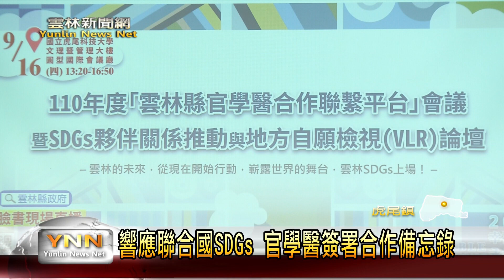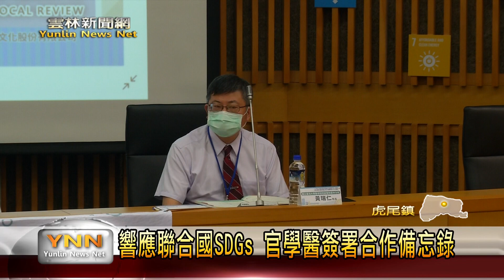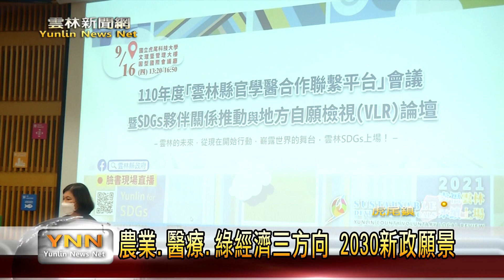雲縣響應永續發展 官學醫簽署合作備忘錄 雲林新聞網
今（16）日，雲林縣政府於國立虎尾科技大學文理暨管理大樓圓型國際會議廳舉辦110年度「雲林縣官學醫合作聯繫平台」會議暨SDGs夥伴關係推動與地方自願檢視(VLR)論壇，召集國立虎尾科技大學(以下簡稱虎科大)、國立雲林科技大學(以下簡稱雲科大)、環球學校財團法人環球科技大學(以下簡稱環球科大)、臺大醫院雲林分院(以下簡稱臺大醫)及國立中正大學就SDGs業務進行分享與共同推動。